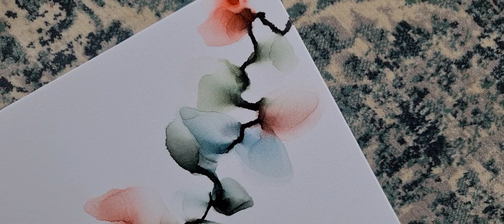Alcohol Ink on Canvas / Abstract Fluid Art Painting 126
I think this expression will be my favorite .. for now 😉
i think it's so soft and pretty
hope you will enjoy and lovr this one too.
I will be very happy if you give my tutorial a like
i buy canvas with gesso on and do not seal with anything else before i start with alcohol ink
Colors
Copic Various ink
E37 and BG78
Ranger ink
Moss , Coral and mushroom